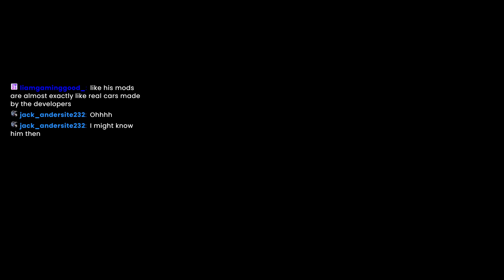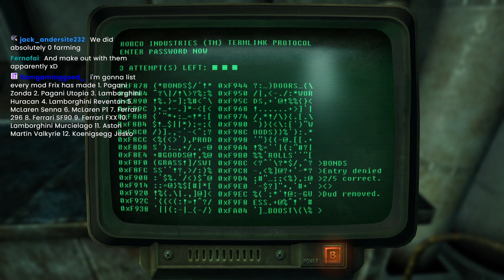Finding the Nuka-Cola Clear Formula | Fallout 3 S2E22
Welcome to the video, folks! Ever wonder why factories don't have parking lots? Me too. Today, we reunite with dog meat, question Todd Howard's logic, and slice our way through the wasteland. Why are robots obsessed with our destruction? And can radioactive soda really glow in the dark? Join me for more weird adventures, mysterious doors, and way too much Nuka-Cola.